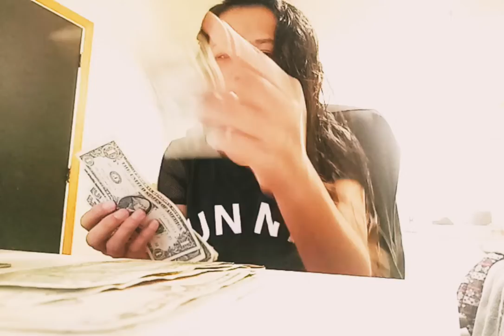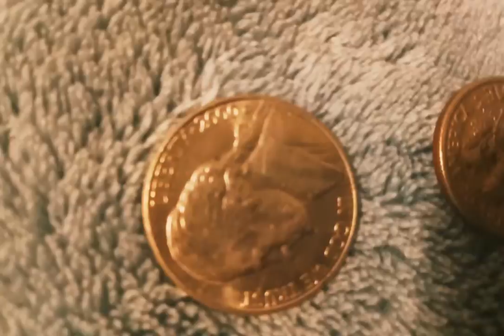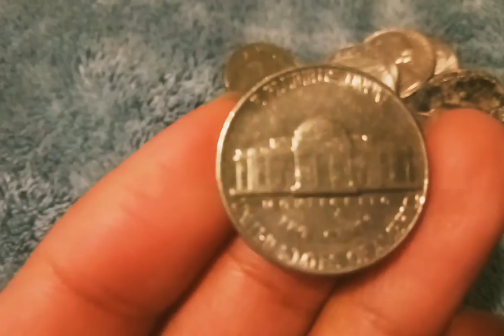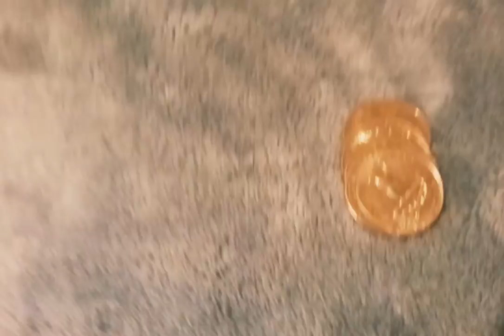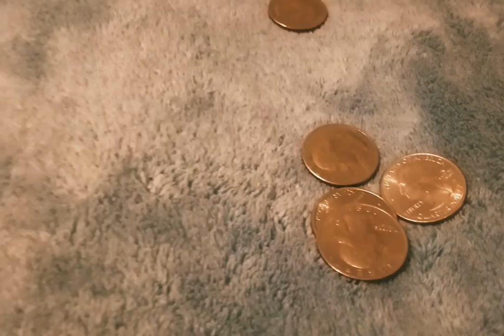How to count US coins? Bisaya+English version.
Been living in the US for 9 months now and I'm still confused by their coins.
If you can relate down below, please comment. Thank you.